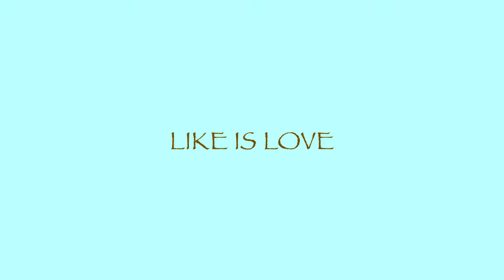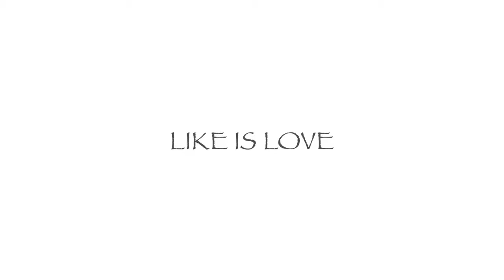Preview 2 Poppy Playtime Random Effects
Requested by: @TSBAKSF631
Add me on Discord: Jackhogs#8980